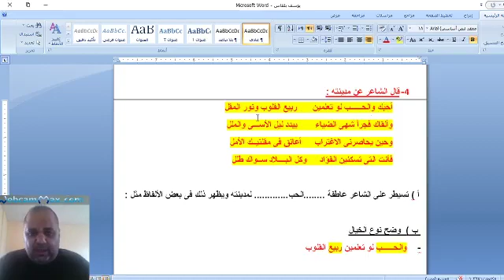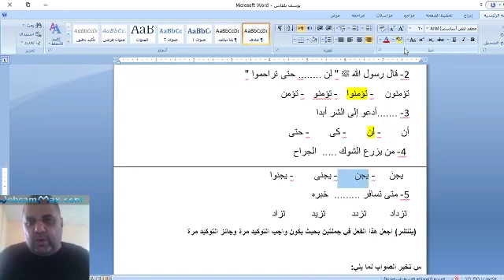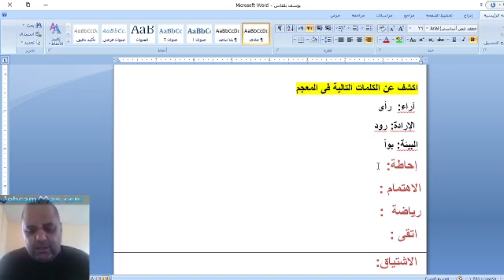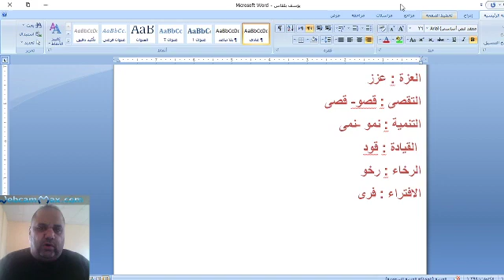مراجعة عامة للصف الثانى الثانوى